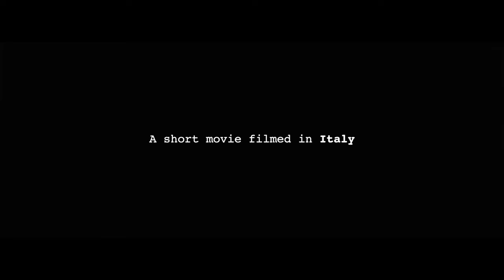ANANDA MIDA - Swamp Thing (Official Video)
A short movie by Davide Bressan.
Filmed in South Sardinia, Italy.
Additional camera: Matteo Pablo Scolaro and Alessandro Tedesco.
Live performance footage by the crew of Duna Jam 2023.

"Swamp Thing" is the first single leading up to Ananda Mida's upcoming album 𝙍𝙚𝙘𝙤𝙣𝙘𝙞𝙡𝙚𝙧 out on Nov 3rd, 2023.

SAYS THE BAND
"This is the album's longest track, except for the Doom And The Medicine Man suite, and is part of a jam performed during the pandemic. It perfectly represents us, both in sound and vocals, masterfully written and sung by Conny Ochs. One day we may publish the full version. Who knows!"